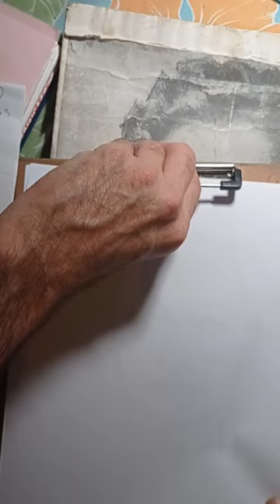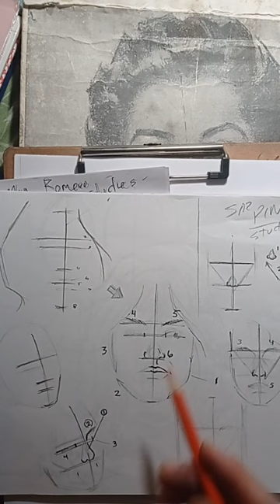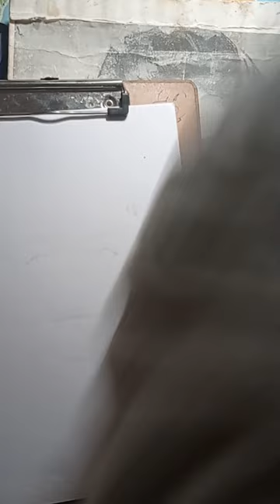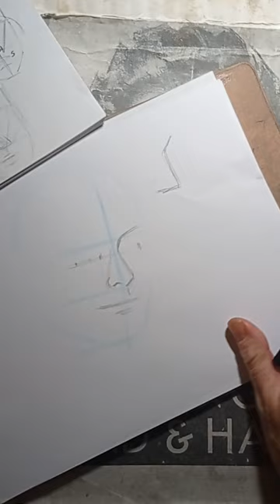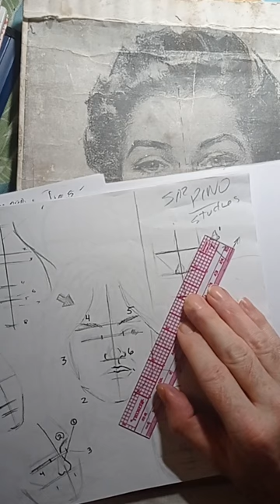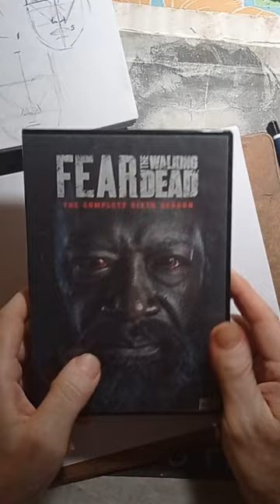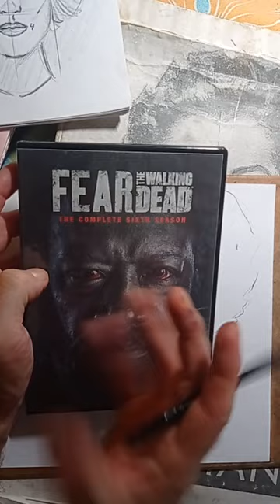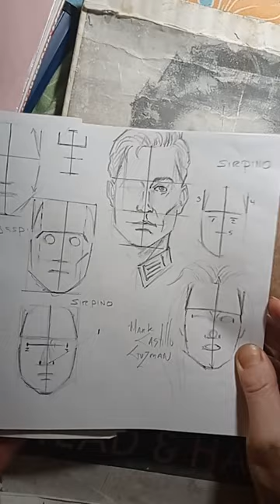DRAWING CONSTRUCTING THE FACE HEADS LIKE SIR PINO STEP BY STEP PT 1